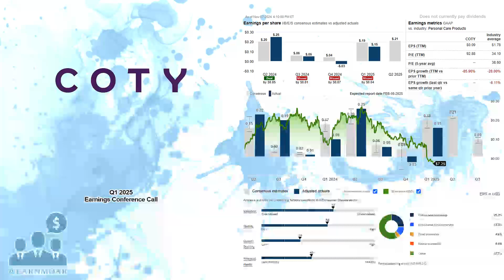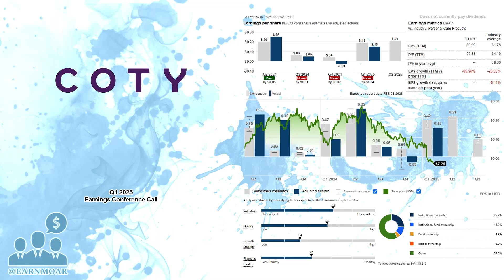$COTY Coty Inc Q1 2025 Earnings Conference Call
11/06/2024 Q&A: n/a